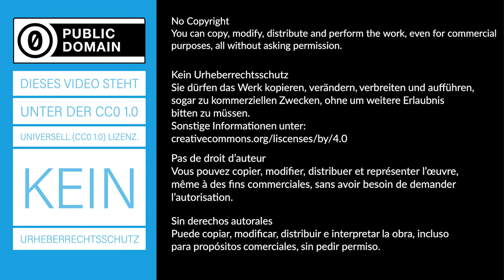Gleichstrommotor - Schülerversion 4 - Ballerina - Experiment